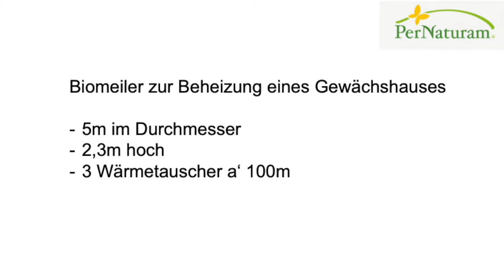Biomeiler für ein Gewächshaus, eine Impression.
Der Biomeiler beheizt ein Gewächshaus. Dieses Video soll nur einen Eindruck Vermitteln und ist keine Bauanleitung. Bitte die detaillierten Ausführungen zu den Biomeilern der Webseite entnehmen, native-power.de,